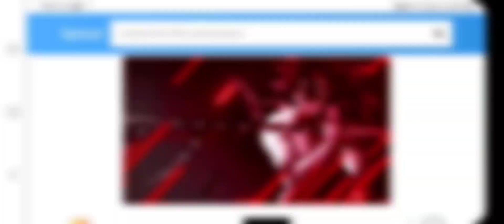How to make enemy undefeated player | Will never see a feeder again | MLBB